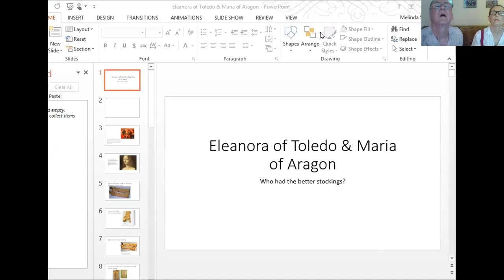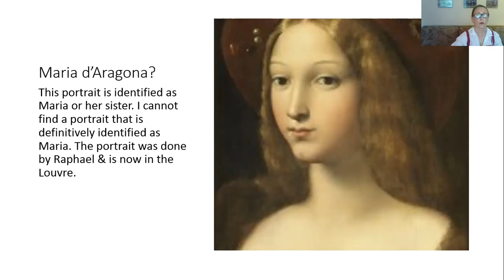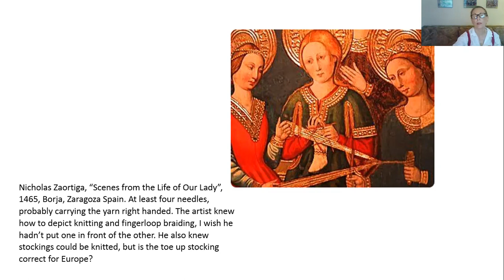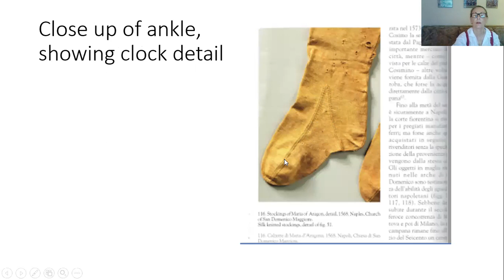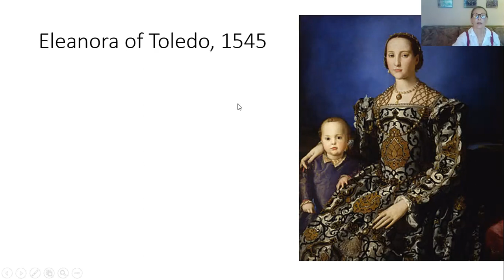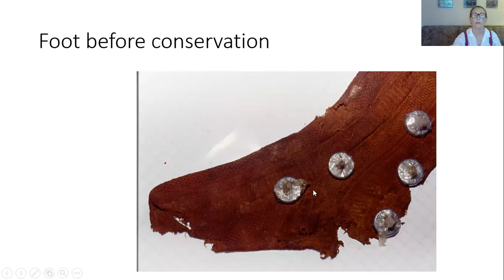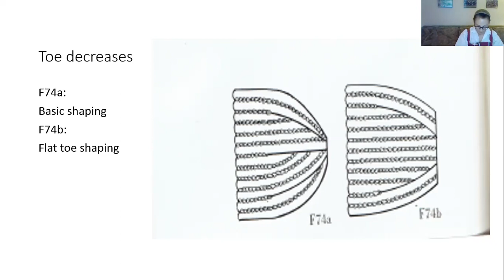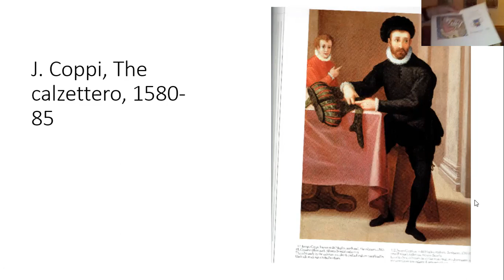Eleanora and Maria: Comparing Silk Stockings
Eleanora of Toledo and Maria d'Aragona were both buried with silk stockings, in the same decade, on the Italian peninsula. Their stockings are very different. I explore the similarities and differences.